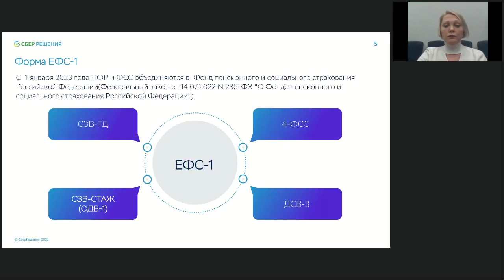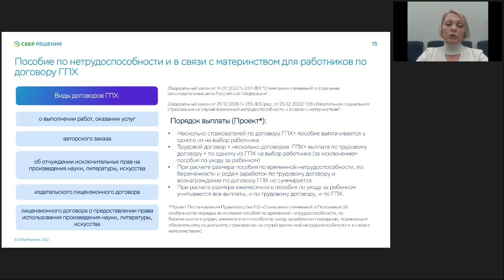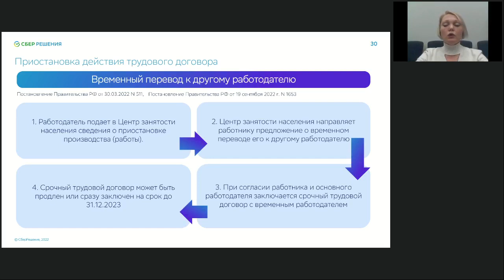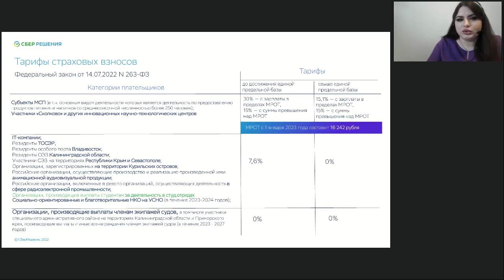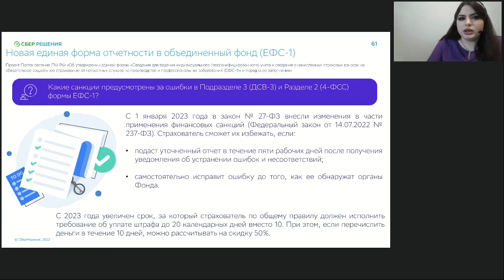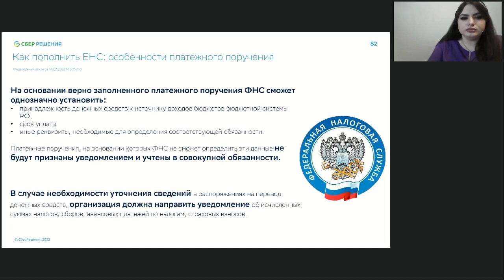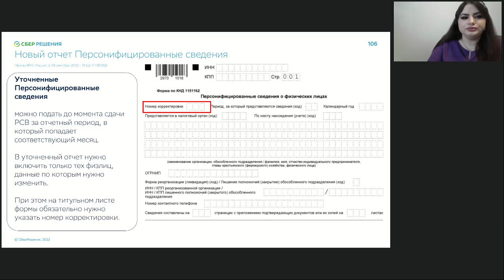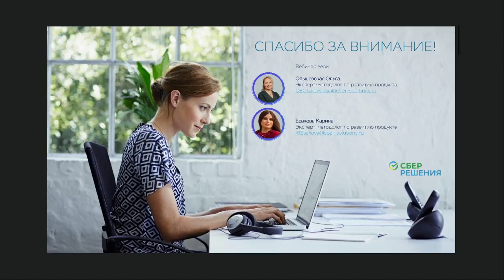Вебинар «Изменения в законодательстве по кадрам и расчету заработной платы в 2023 году»